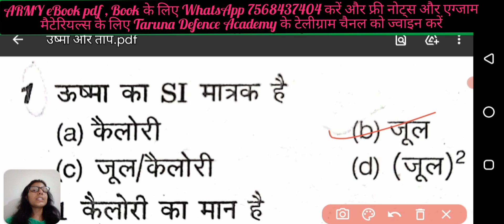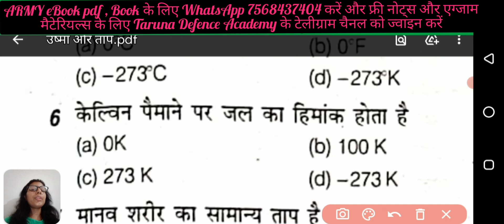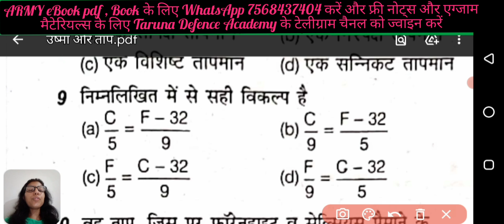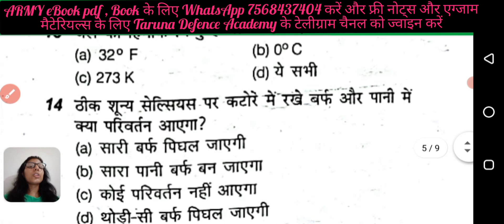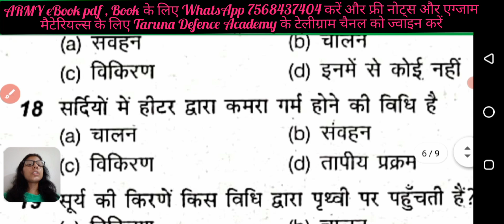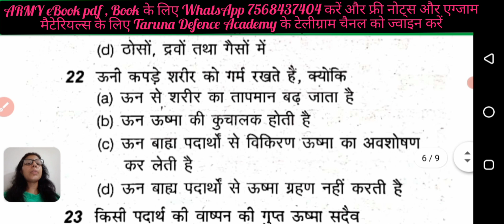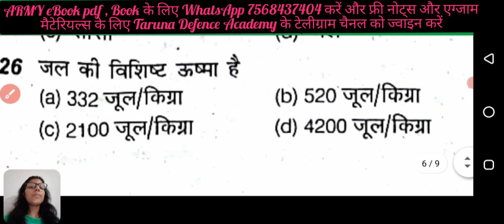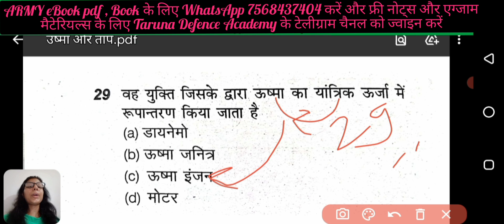ऊष्मा और ताप Heat & Temp | ARMY Topicwise science | ARMY GD GS | army exam live class | army written